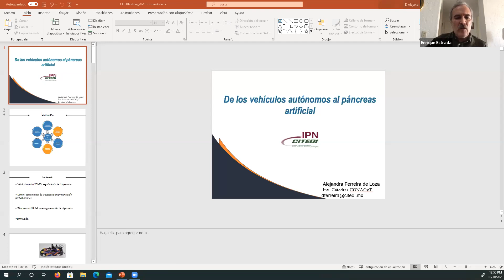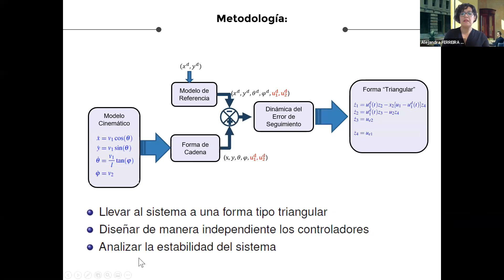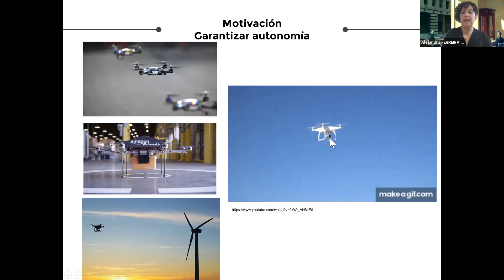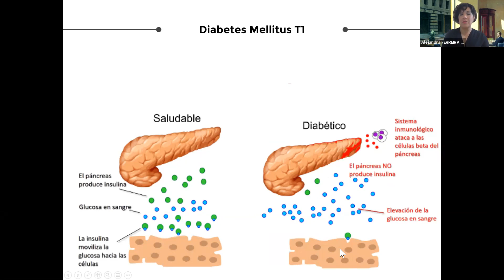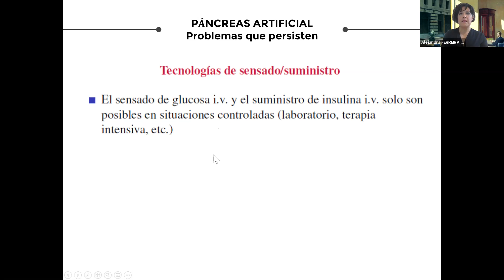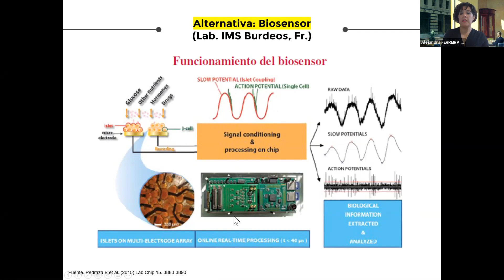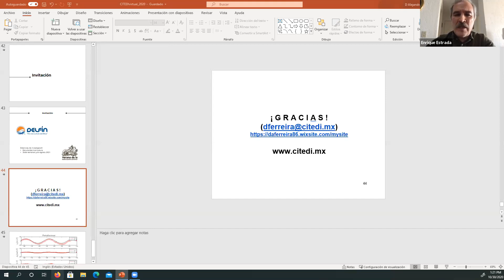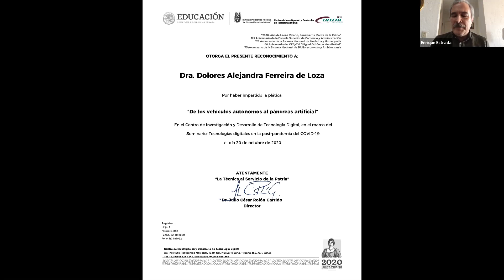De los vehículos autónomos al páncreas artificial.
La plática presenta una visión general de la teoría y las aplicaciones experimentales realizadas en el grupo de control robusto del CITEDI. Los casos de estudio contemplan como aplicaciones: drones, el automóvil "AutoNOMO", la regulación de glucosa en pacientes diabéticos "Páncreas Artificial", entre otros.